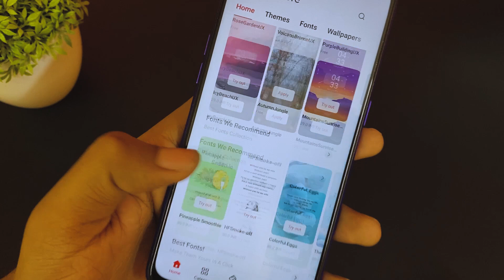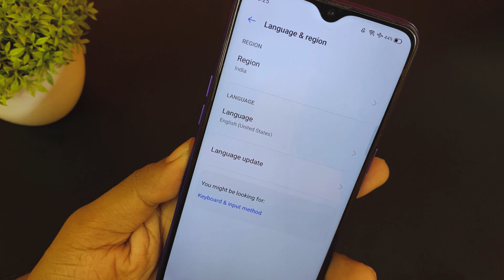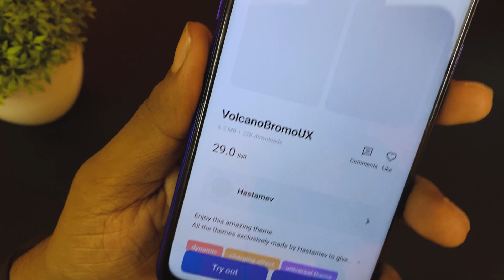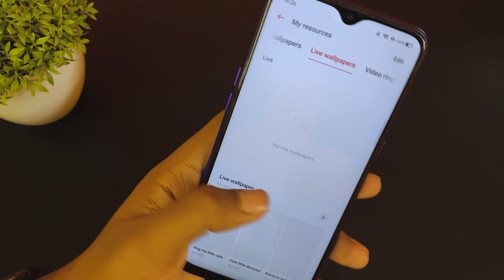Paid Themes not showing on Realme/Oppo Theme Store fix 🔥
In this video I showed how to fix paid themes not showing on realme oppo theme store.

Time Stamps:
0:00 About the problem
1:06 realme paid theme not showing fix
2:48 Thanks